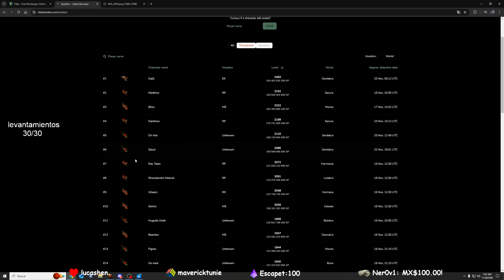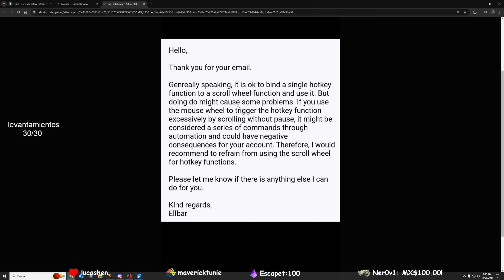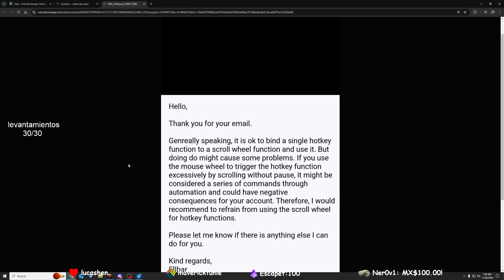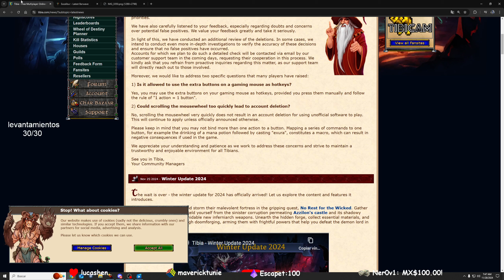Comunicado de Cipsoft sobre los bans!